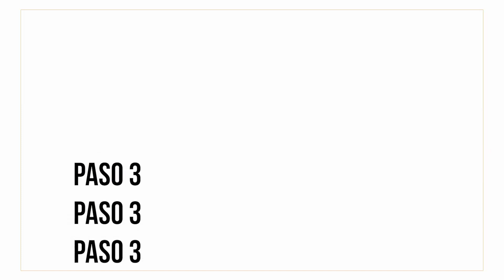UN NUEVO LOOK PARA LAS VIDEOLLAMADAS con Marina Sahores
Encontrá más recomendaciones, tutoriales y tips de las estilistas de El Challenge en nuestro canal